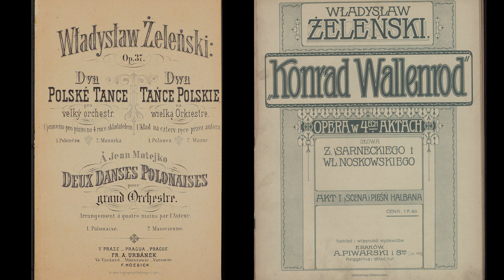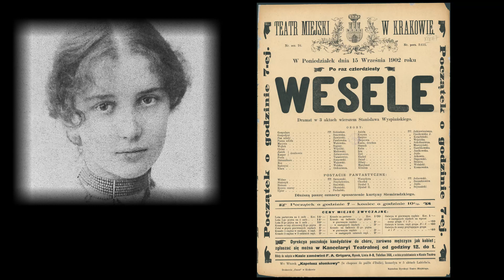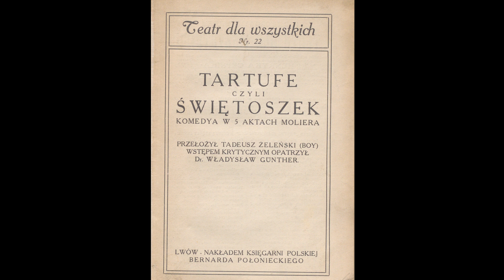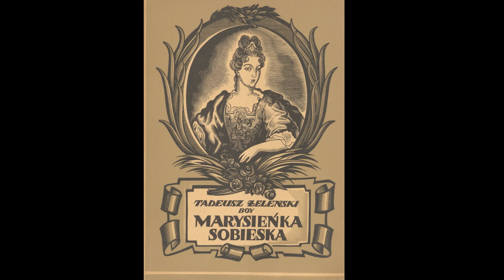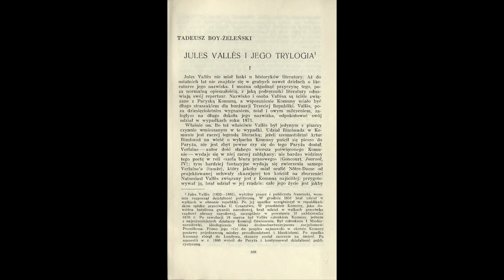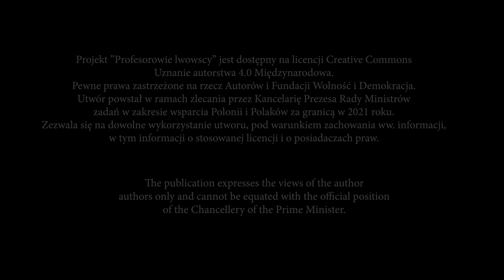Profesorowie Lwowscy - Dr Tadeusz Boy-Żeleński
Produkcja filmowa „Profesorzy lwowscy” –  seria krótkich filmów ma przybliżyć sylwetki polskich profesów zamordowanych przez Niemców w lipcu 1941 r.  wkrótce po wyparciu ze Lwowa Sowietów. Zginęli za to, że byli Polakami,  elitą narodu, który próbowano zniszczyć. Zamordowano ich na podstawie sporządzonych wcześniej list proskrypcyjnych. Zbrodnia została określona w historii jako mord na profesorach lwowskich, jednak ofiarami byli też  członkowie rodzin i współlokatorzy naukowców. Łącznie zamordowano 38 osób.
Wśród ofiar lwowskiej zbrodni znalazł się m. in.:

Dr Tadeusz Boy-Żeleński, lat 66, lekarz, publicysta, krytyk literacki, jeden z najwybitniejszych polskich tłumaczy literatury francuskiej, zabrany z mieszkania szwagra – profesora Jana Greka.